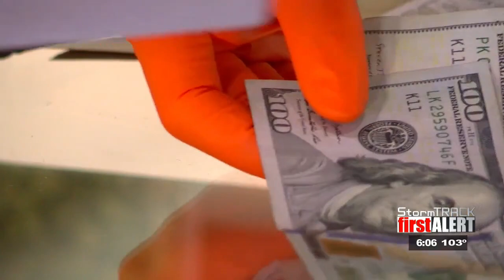How will Las Cruces leaders spend tax revenue from marijuana sales?